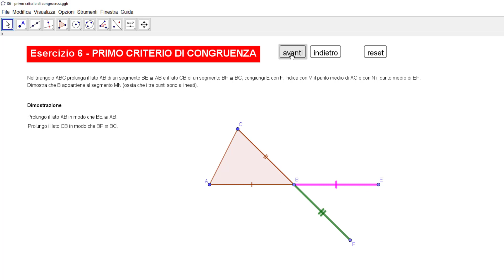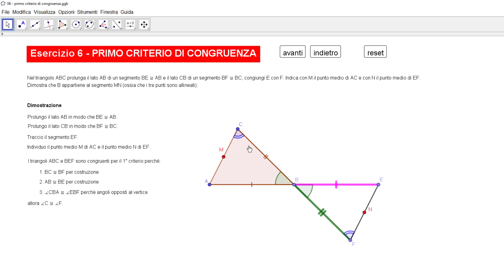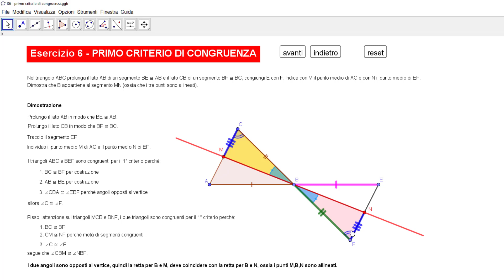Esercizio n.6 - PRIMO CRITERIO DI CONGRUENZA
Vediamo un problema di geometria risolubile con il 1° criterio di congruenza.